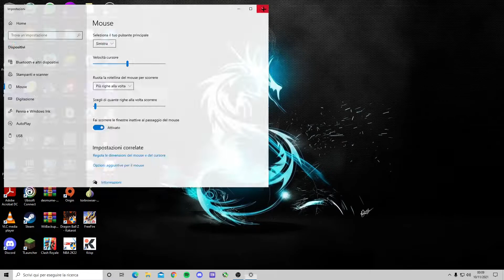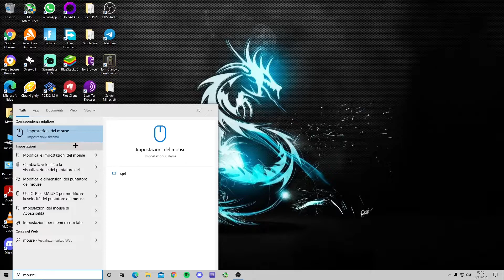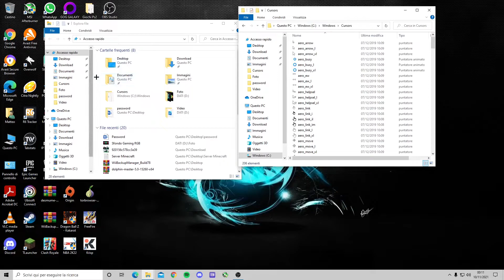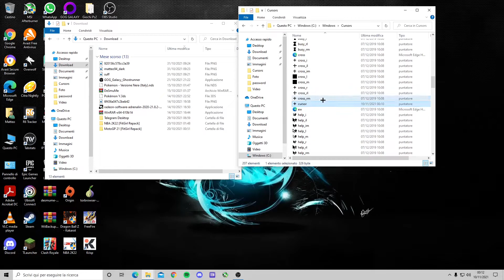Come avere il cursore a croce nero su pc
bella a tutti ragazzi in questo nuovo video vi farò vedere come mettere il puntatore a croce nero sul vostro pc! spero vi sia utile, se vi va iscrivetevi e gratis tanto mi dareste una grande mano!!